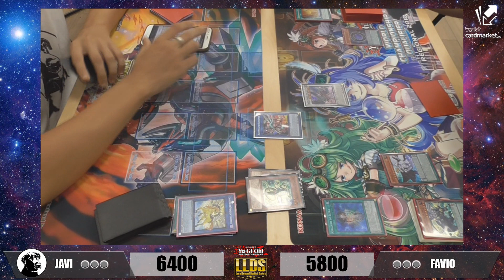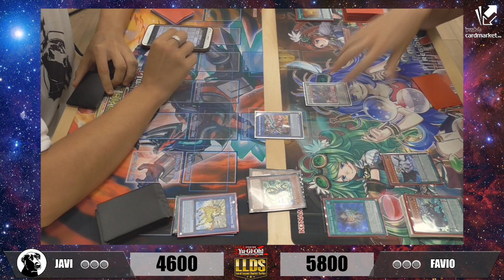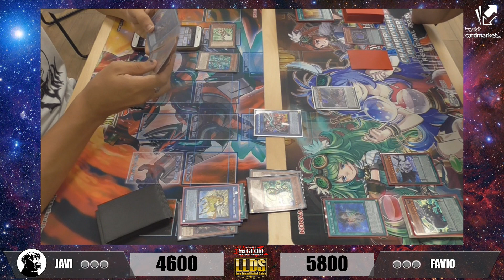ROUND 4 LLDS JÚPITER JUEGOS: JAVI (GOUKI) VS FAVIO (ZEFRA)